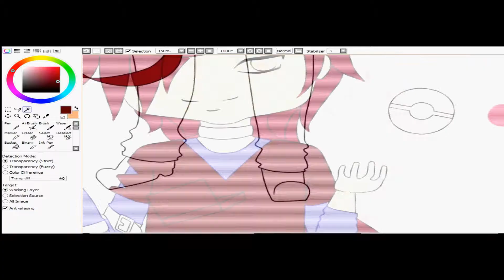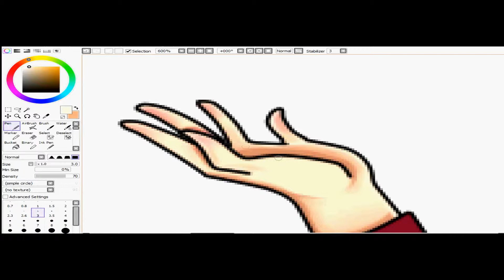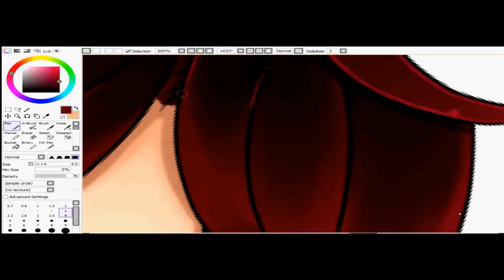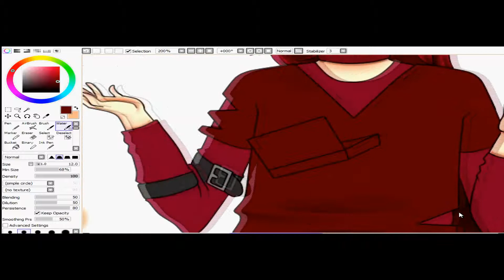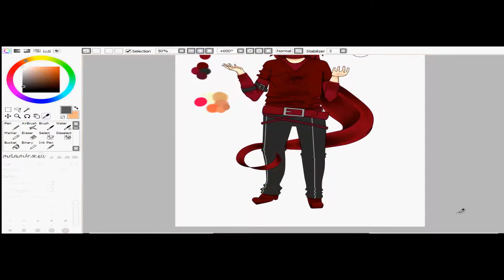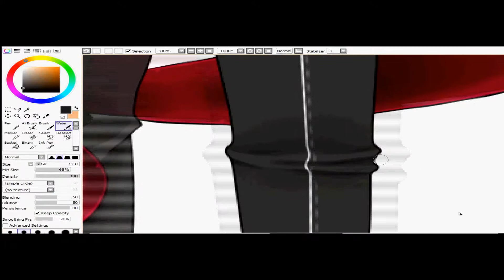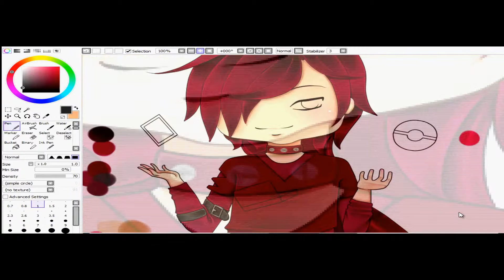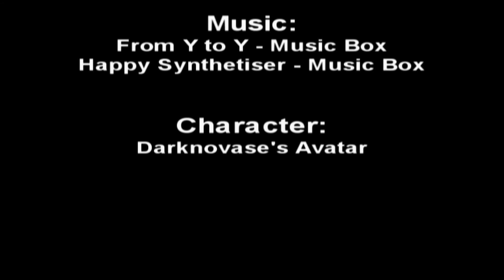.: Speed Painting Chibi Darknovase Commission :.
Here~
My new S.P. video! This i'ts a commission for Darknovase.
Don't hesitate to comment!